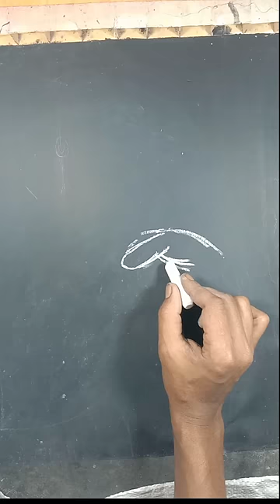How To Draw Passenger